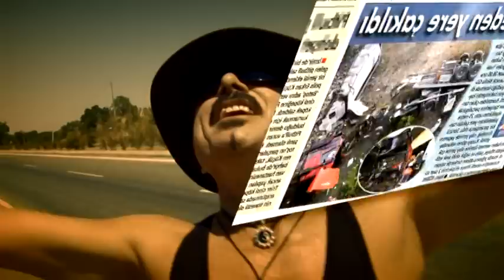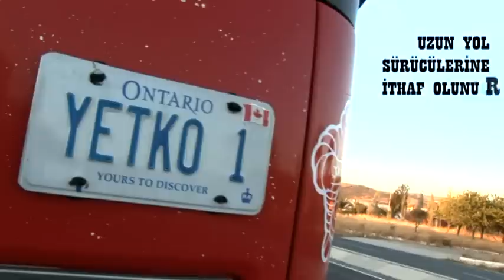YETKO YOLLAR.mpg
SESLENDİREN: YETKO